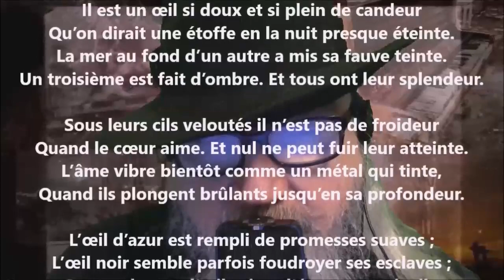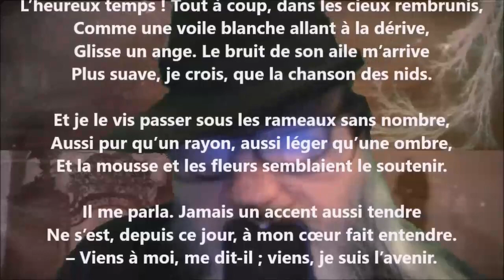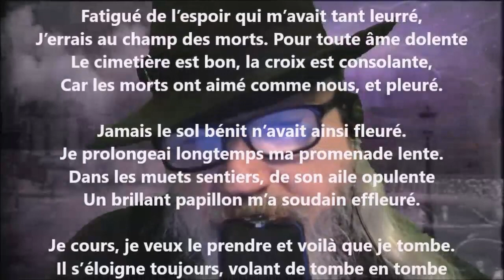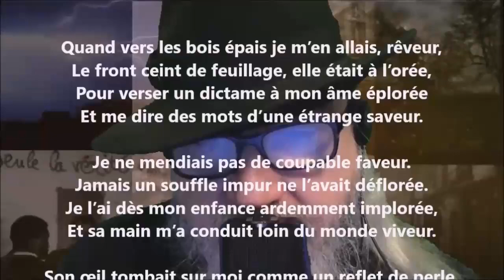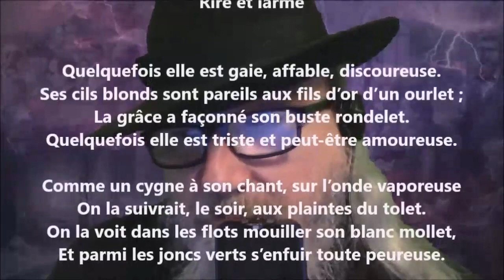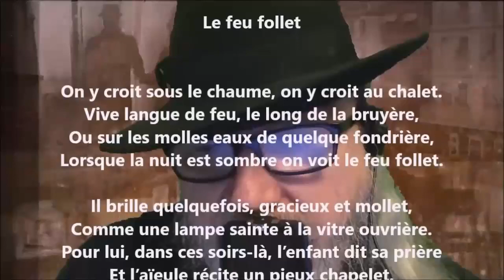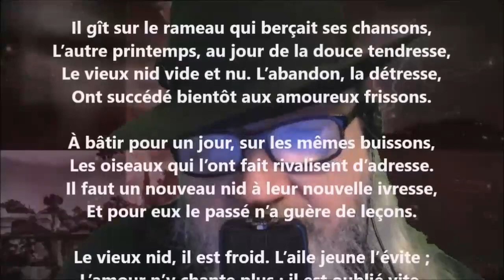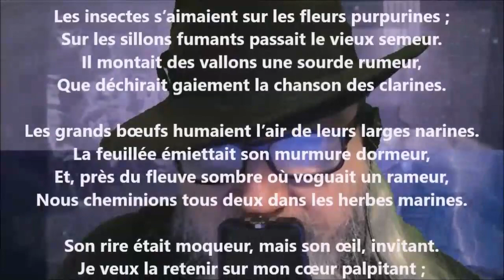Fantaisie - Pamphile Le May lu par Yvon Jean